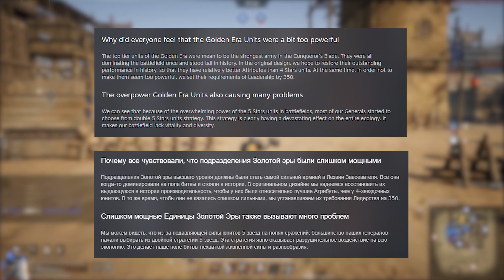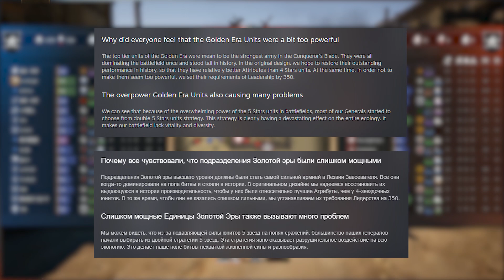Нас ждет нерф всех Т6 отрядов ⚔️Conqueror's Blade⚔️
Тим спик Океана: ts.clan-ocean.ru